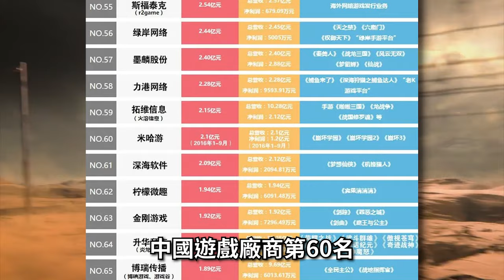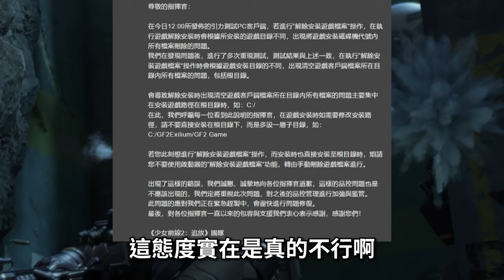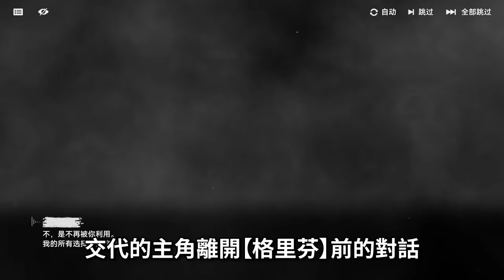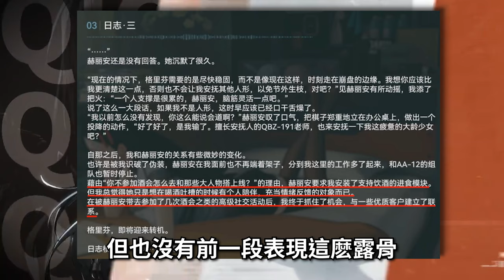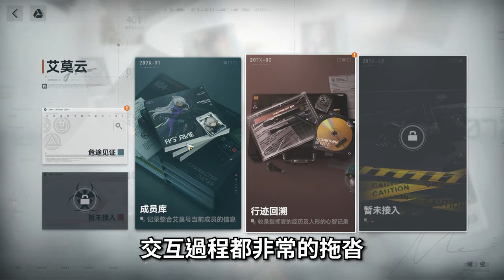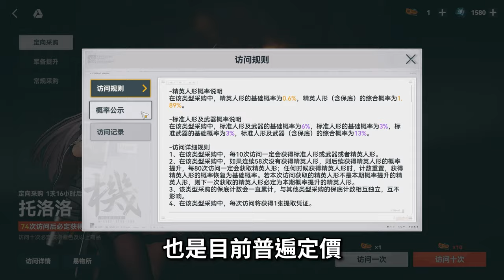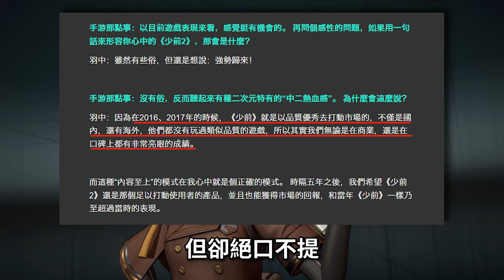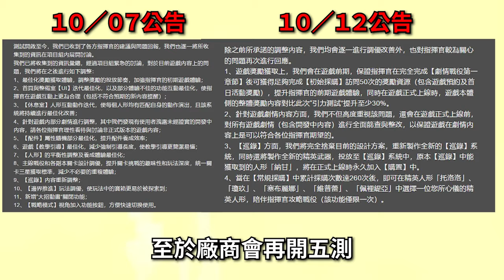【８６】《少女前線2-追放》別人笑翀太瘋癲，翀笑他人看不穿